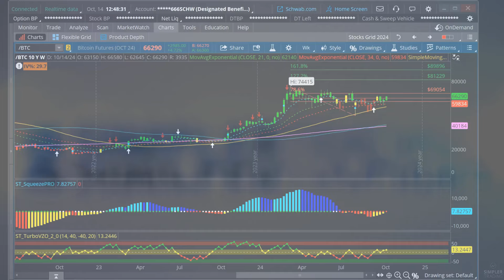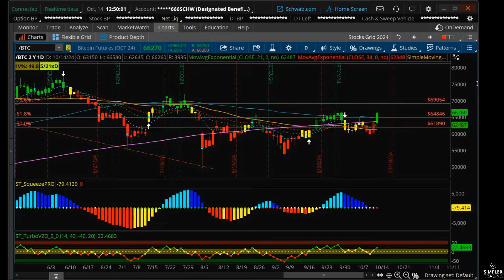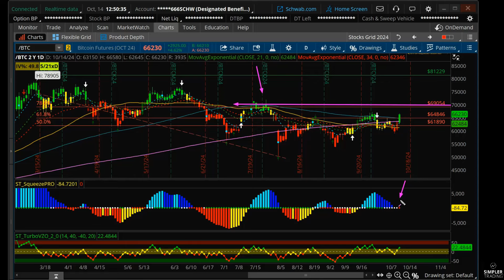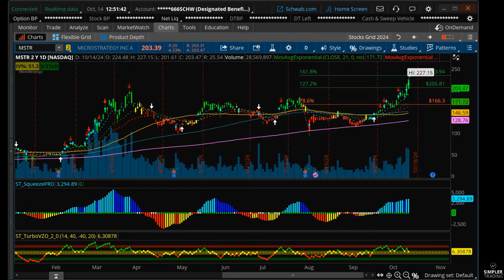Bitcoin To $80,000? | Simpler Trading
Bitcoin is breaking out today on the daily chart, which will likely bleed into the weekly chart. With the current weekly squeeze, we could easily see BTC at $80,000.

Danielle Shay

Discover how Kody turned $2k into $30k+ in just 3 months his free webinar on October 16th, at 7pm CT.

Sign up for Danielle’s FREE Five Star Trader Newsletter for bi-weekly sends, market updates, trade ideas, and more!

Get access to Danielle’s trade alerts and live trading sessions in the Simpler Central Room!